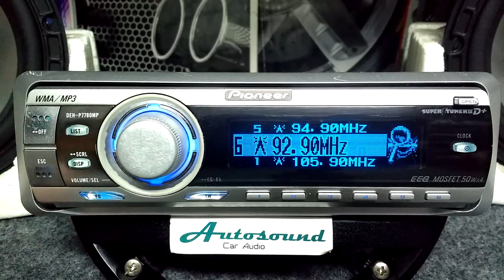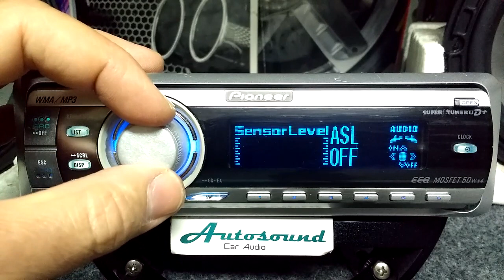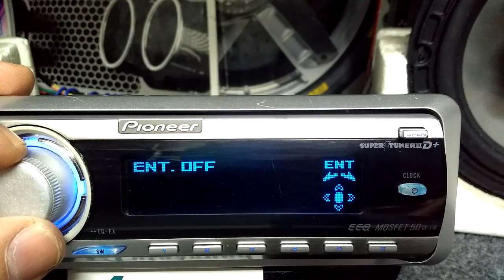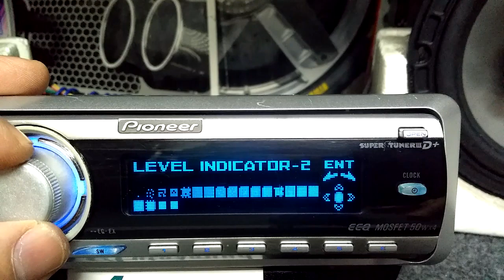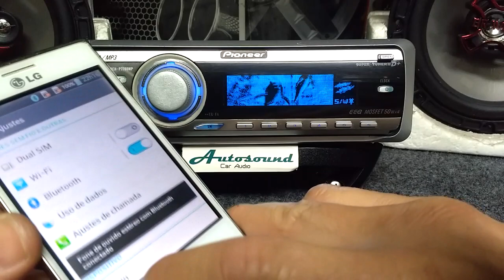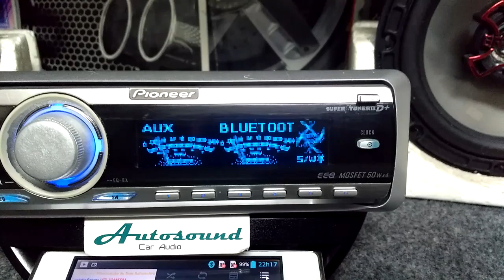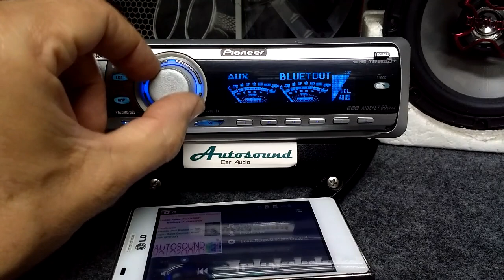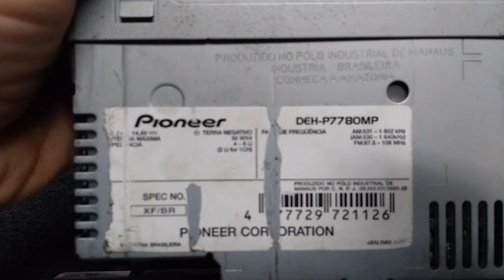Pioneer DEH-P7780MP c/ BLUETOOTH AUTO RADIO CD MP3 Display OEL graficos GOLFINHO HPF LPF MOSFET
Bluetooth para recepção de áudio integrado internamente e habilitado na entrada auxiliar.

Demonstração da configuração inicial e também nomeação da entrada auxiliar alem do funcionamento neste vídeo.

Algumas especificações técnicas:

O CD player Pioneer DEH-P7780MP apresenta frente na cor prata, com tecnologia de display OEL da Pioneer e botões azuis claro.
O produto é mais um com a tecnologia de ponta Pioneer que reproduz WMA, MP3 a AAC (arquivo utilizado nos equipamentos ipod da Apple), além de apresentar saída RCA e sistema de sintonia de rádio Supertuner IIID+.
Possui ainda Comando Giratório, com manuseio semelhante a um controle de videogame, onde se pode acessar todas as funções e recursos do aparelho, além de permitir acesso direto às pastas ou aos arquivos de música.

Display OEL
Amplificação MOSFET 50 w x 4
Reprodução de AAC iTunes (padrão iPod)
Reprodução de WMA (Windows Media Audio)
Reprodução de MP3 (com Etiqueta ID3)
Conexão para adaptador iPod
Volume Giratório Retrátil
Sub Drive Direto
Nivelador Automático de Som (ASL)
3 Saídas RCA
Sistema de sintonia de rádio Supertuner IIID+
Controle de CD Changer
Controle Remoto
BMX (Equalizador Bitmétrico)
Indicadores de Nível
Equalizador EEQ (Easy Equalizer)
EQ-EX - Equalizador com pré ajuste de 5 modos
Equalizador com ajuste personalizado de 1 modo
Memória de equalização da fonte
Equalizador paramétrico de 3 bandas
Loudness eletrônico Selecionável
Crossover de 2 vias HPF / LPF